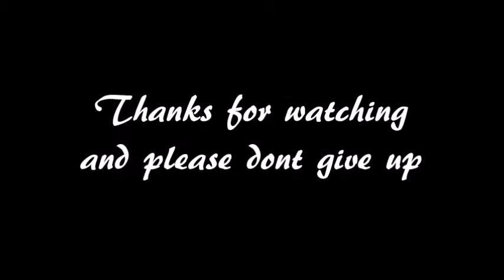Youtube new monetization rules 2018